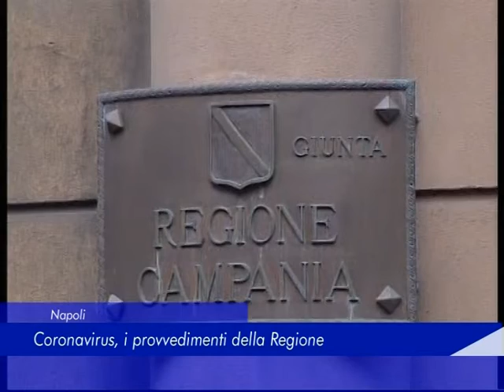ordinanza regione campania 26 Febbraio